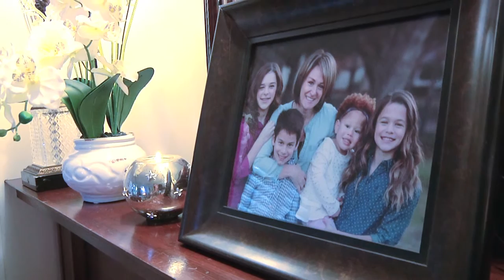How to Get Started